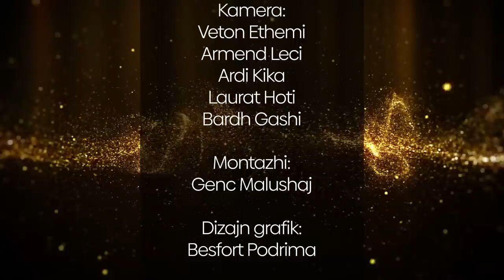Afrim Muqiqi dhe Yjet - Si asnjëherë më parë në përformance Teve1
YJET
Vocal : Afrim Muqiqi
Drums & drejtues bendi : Valon Fetiu
Klarinet : Arlind Kastrati
Sint solo : Valdet Aliu
Bass : Agon Ramadani
Guests:
Fisarmonike : Artan Rexhepi
Guitar : Luan Macula
Violinë : Mentor Sulejmani
Percussion : Feston Rexhepi

Mix&Post - Executive Producer - Valon Fetiu